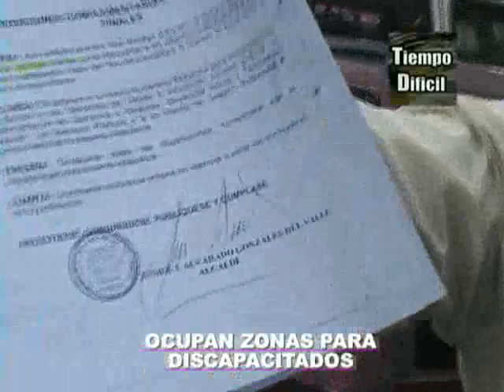OCUPAN ZONAS PARA DISCAPACITADOS.wmv